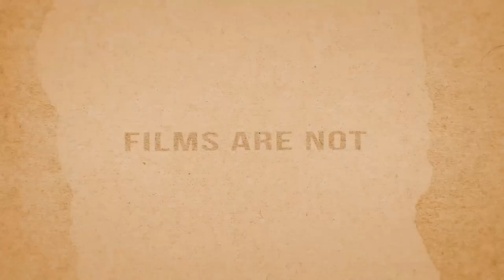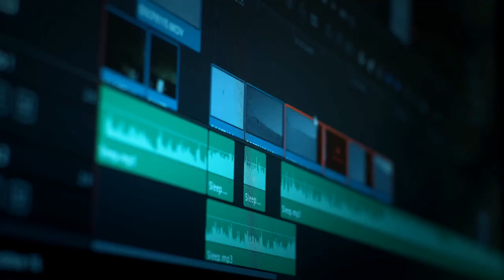Dhaka Media Summit 2023 Promotional Video | University of Liberal Arts Bangladesh (ULAB)